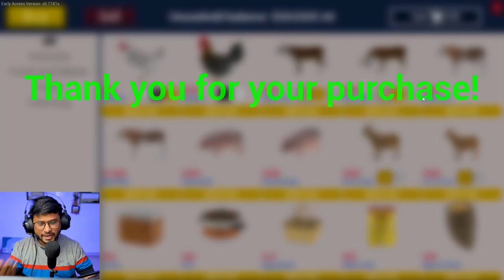I MADE EXTRA LARGE COW BARN IN RANCH SIMULATOR (HINDI) #39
I MADE BIGGEST COW BARN IN RANCH SIMULATOR #39

CHATAU GAMER IS A YOUTUBE CHANNEL WHERE YOU FIND GAME RELATED CONTENT IN HINDI, IF YOU LIKE IT THAN DONT FORGET TO THUMB UP AND CLICK ON LIKE BUTTON

Ranch
Ranch Simulation